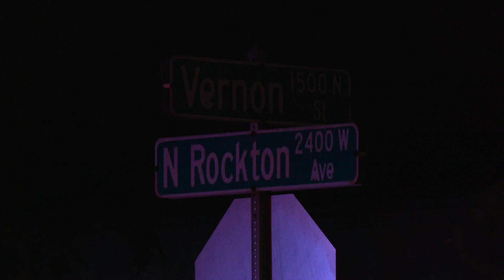Woman murdered on Rockton Avenue identified, suspect at large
The Winnebago County State's Attorney's Office authorized a warrant for the arrest of Demond Curry, 29, for the fatal shooting of 26-year-old Justice Golden, of Beloit.